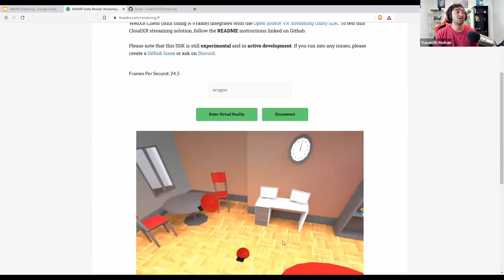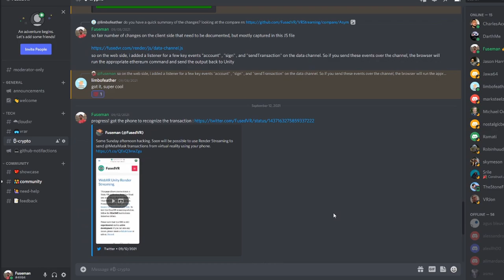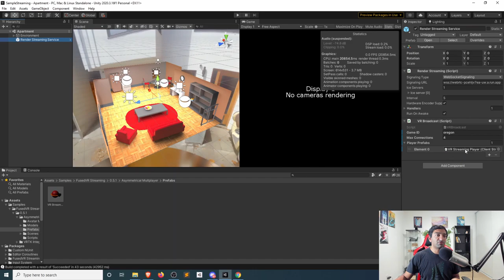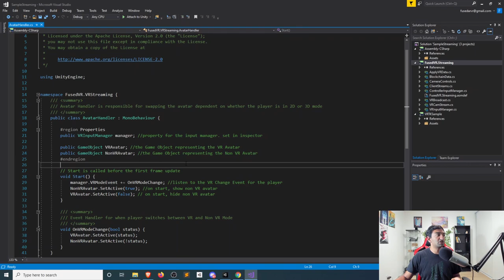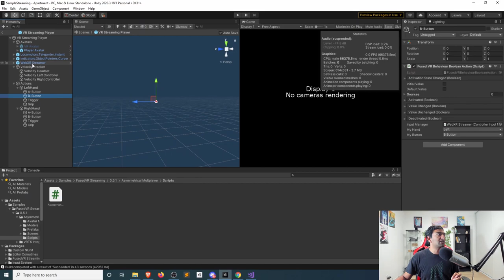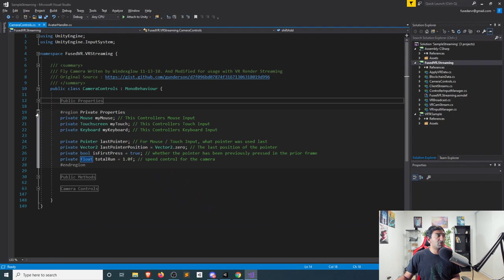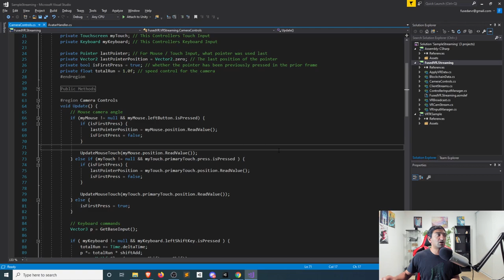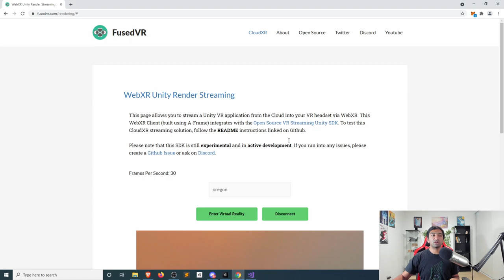Asymmetrical Multiplayer with Unity VR Render Streaming to WebXR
Asymmetrical VR Experiences are a rarity among games developed for VR for likely several reasons including complexity when it comes to handling various different input types with the Unity Input System. As part of VR Render Streaming and WebXR, it is vital to handle input from various different devices and so asymmetrical cases come quite naturally as part of the development process. In this video, we will take a look at the Apartment Sample scene included with VR Render Streaming that enables you to create multiplayer solutions quite easily without having to worry about networking as all players will be connected to the same server.

Chapters:
0:00 What is Asym?
1:53 VR Render Streaming
3:25 Player Prefab
6:35 2D Camera Controls
7:49 Demo

Leap Motion
Looking to get into VR? Try Oculus Quest
Or for PC VR try Vive Cosmos

Bitcoin Address : 3QzAxbMBVr9nrq64AtcwjUoBqVgyjyHQcR
Ethereum Address : 0xB2B92DDAC0c8D976ee22Daf58Ff67AeBD194dE0d

Welcome to FusedVR! These videos/streams are a chance not only for anyone to learn more about AR/VR development, but also a chance for anyone to ask questions about LITERALLY anything! Whether it be about your own AR/VR development, your future projects, or just AR/VR in general, we would love to talk with you about it!